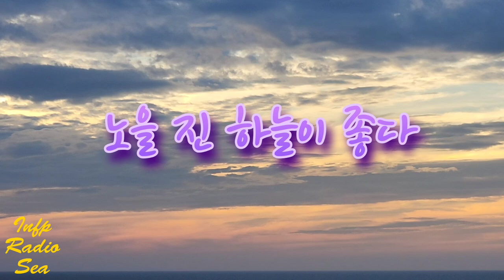노을진 하늘이 좋다 healing me sunset sky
노을 진 하늘 힐링 | 미디어 221

오늘은 [노을이 지고 있는 하늘] 입니다.
잊을 수 없는 해안도로의 아름다운 노을 풍경입니다.